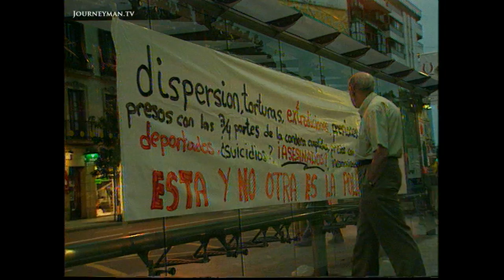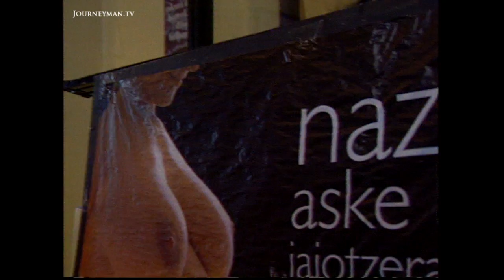Is This Spain's Most Heavily Guarded City? (2001)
Basque Bodyguards (2001): Behind the Basque Bodyguards protecting politicians in San Sebastian, as terrorist attacks become more and more frequent.

Over 1,000 bodyguards are employed in Spain, most in the Basque capital San Sebastian. But to escape a bomb blast you need luck more than anything, as local councilor Lizarrga discovered. 4.5 kgs of dynamite exploded outside his window: “If someone had been sleeping here he would not be alive today”. Politicians who criticise the armed separatists live under constant threat. “24 hours a day I must accept that someone wants to kill me”, says Maria San Gil. As chairman of the Spanish people’s party in San Sebastian she is seen as a “representative of Spanish power” and thus high on the hit-list. She refuses to keep quiet, despite the strain on her personal life: “It is very difficult to maintain a normal relationship with your children if you are constantly accompanied by 4 bodyguards.”